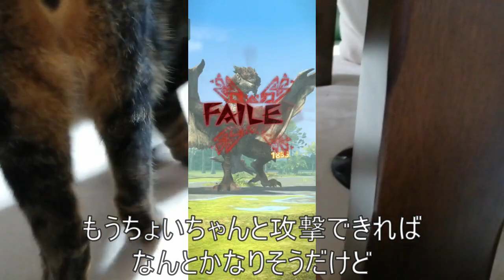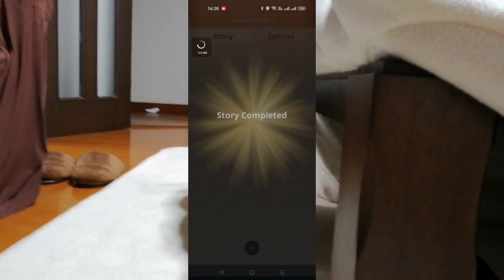モンスターハンターNOW(リオレウス攻略)Monster Hunter NOW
今回は1周目最終緊急クエスト空の王者リオレウス戦です
あいかわらず強化している武器がジャグラスエッジとブレイズボウの二択なのでブレイズボウを選択
毎度のことながらギリギリの狩りですがなんとかリオレウスを攻略できました（2戦目の方がいい戦いだった気がしますが）
これから２周目武器をもうちょっとなんとかしたいです